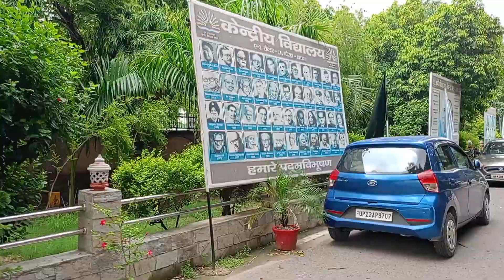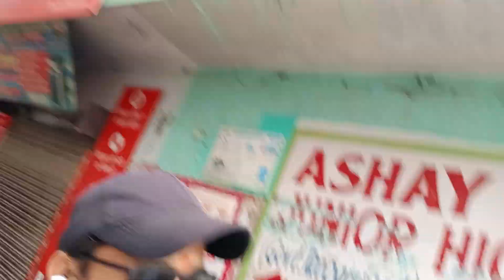हे भगवान 🙏 यहां तो (खून) 🩸🩸खराबा हो गया 💪🤼💪aaj to(मदद)🤗 करके मजा आ गया 🤩🥰🤩